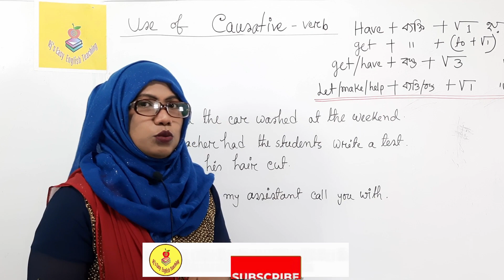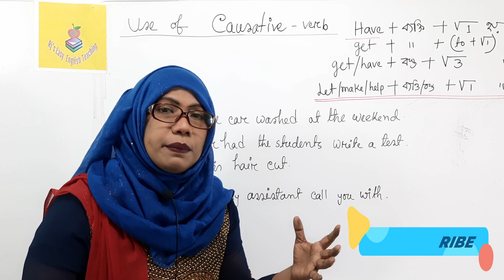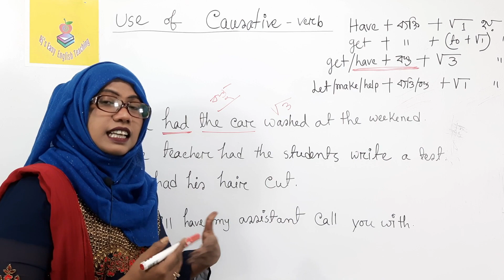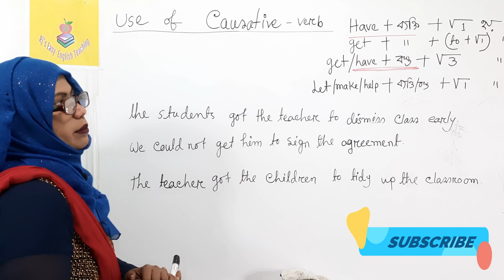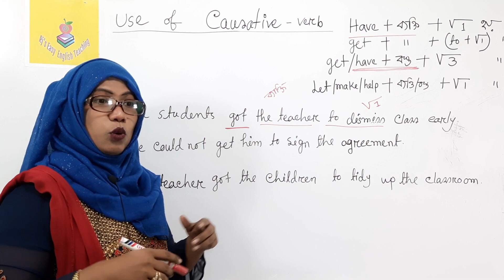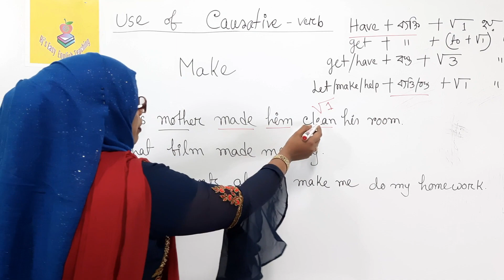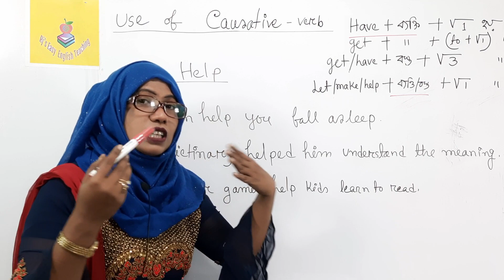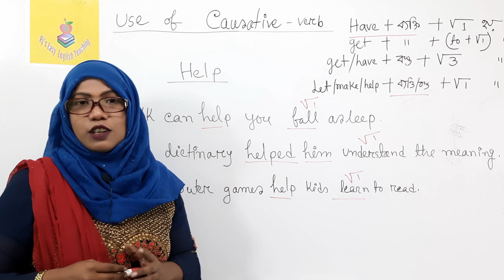Where to use causative verb? LET/GET/HAVE/MAKE/HELP in English grammar কখন ও কি অর্থে ব্যাবহার হবে?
Where to use causative verb? LET/GET/HAVE/MAKE/HELP in English grammarকখন ও কি অর্থে ব্যাবহার হবে?

In this video you will know about what is causative verb(প্রযোজক ক্রিয়া)?,factitive verb n subjunctive verb. Difference between causative and non-causative verb .Chart of verb which is used both as non-causative and causative. How to transform non causative verb to causative form and the structure of Make, Let, Have, Get, Help and Cause in sentence.Follow the rules. I think if you watch this video, you can learn the process and how to use the rules. You will get some examples of this English grammar. These examples will help you to understand the process.Especially for JSC, SSC ,HSC.
Especially for BCS and job interview. Person অনুসারে Auxiliary verb এর

what is causative verb(প্রযোজক ক্রিয়া)?structure of using Make/ Let /Get /Help and cause in grammar.

Video Edited by: Wondershare Filmora X

Image Edited by: Canva

ound Recorded by: Boya-M1

Video Credit: Samsung Galaxy M21